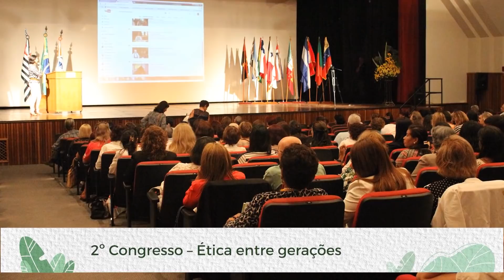Viva em Harmonia Praticando a Fé - Viva em Harmonia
Sejam todos bem-vindos à Reunião Virtual “Viva em Harmonia” da Seicho-No-Ie do dia 09/08/2021, com a Preletora Lilian Súzi Baffi Norimatsu.

Livro-texto: A Verdade da Vida vol. 12

A harmonia para o cotidiano transforma nossas vidas em todas as áreas, seja em casa, no círculo social, no trabalho, na saúde etc. Estas aulas nos ajudarão a entender mais e a praticar no dia a dia; por isso, mesmo que você pertença a outra vertente religiosa ou ainda não conheça a Seicho-No-Ie, participe!